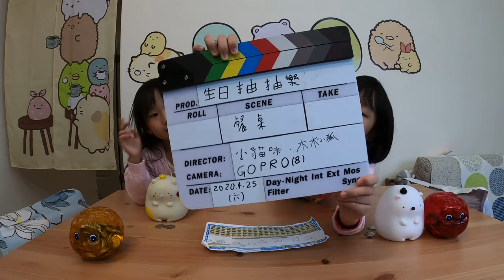每週抽抽樂_四月第四週抽抽樂_全聯蔬菜玩偶特別版_棚燈測試_200426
這禮拜抽到傳說中全聯玩偶特別版喔~